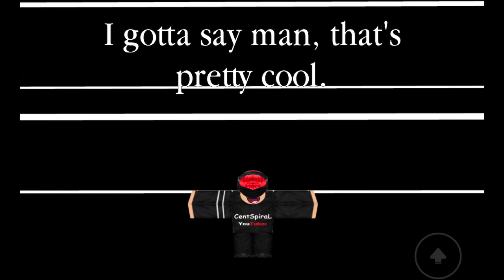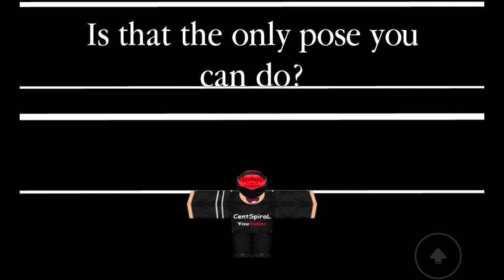Top 5 Meme Games On Roblox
Top 5 Meme Games in ROBLOX! These games DO NOT go in order

My favorite game was Remix Memes!

Games: Thanoid, Meme Elevator, Remix Memes, T Pose Meme, Kitchen Gun

Have a good day and peace out! This was funny